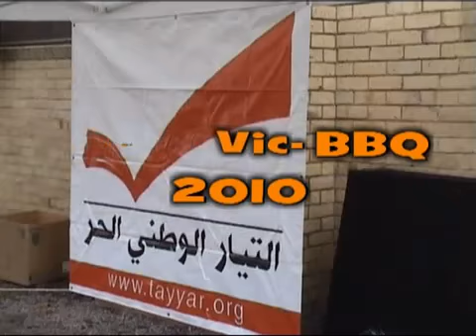YouTube UALM Vic BBQ 2010